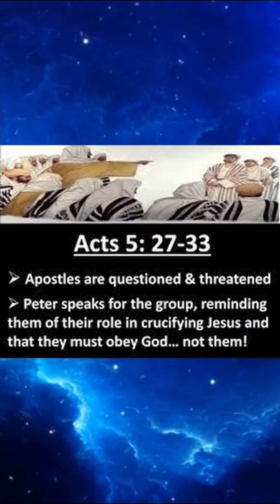Obey God than Men | 28 April 2022